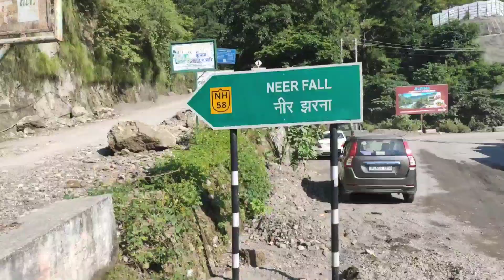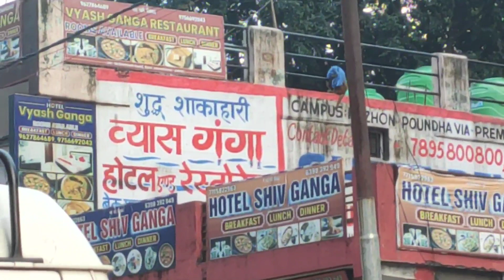पैदल यात्रा का दसवां दिन। 🙏 Ghaziabad to Kedarnath.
ghaziabad,
ghaziabad news,
ghaziabad ki rani,
ghaziabad dog news,
ghaziabad movie,
ghaziabad news today,
ghaziabad factory mein lagi aag,
ghaziabad satta king,
ghaziabad pani le chali,
ghaziabad dasna factory blast,
ghaziabad ka raja hu,
ghaziabad haruf trick today,
ghaziabad azadari,
ghaziabad airport,
ghaziabad agnikand,
ghaziabad accident,
ghaziabad aag lagi,
ghaziabad alamdar,
ghaziabad aam,
ghaziabad all song,
ghaziabad alam tera uncha rahega,
ghaziabad attack full movie hindi,
abes engineering college ghaziabad,
ajay kumar garg engineering college ghaziabad,
aaj ghaziabad mein kya aaega,
aditya world city nh 24 ghaziabad,
atul ghaziabad,
abesit college ghaziabad,
abes engineering college ghaziabad campus tour,
apex kremlin siddharth vihar ghaziabad,
ayesha public school mussoorie ghaziabad,
ats floral pathways ghaziabad,
ghaziabad blast,
ghaziabad breaking news,
ghaziabad blast news today,
ghaziabad bomb blast,
ghaziabad bus stand,
ghaziabad boiler blast,
ghaziabad bike market,
ghaziabad bullet rani,
ghaziabad b tech college,
ghaziabad bhajan,
baap ka na samjho maal zila ghaziabad,
bharat city ghaziabad,
best food in ghaziabad,
bbdit college ghaziabad,
bharat city ghaziabad flats,
bhagwati institute of technology and science ghaziabad,
buffet in ghaziabad,
bhole di baraat chali ghaziabad,
best restaurants in ghaziabad,
body ke tora ghaziabad design,
ghaziabad city,
ghaziabad car bazar second hand,
ghaziabad company mein lagi aag,
ghaziabad cartoon,
ghaziabad city tour,
ghaziabad comedy,
ghaziabad chod da raja,
ghaziabad company,
ghaziabad car bazar,
ghaziabad chole kulche,
city forest ghaziabad,
cbi training academy ghaziabad,
crossing republik ghaziabad,
chota haridwar ghaziabad,
christ university ghaziabad,
crossing republik ghaziabad flats,
cisf demo ghaziabad,
crime patrol ghaziabad triple crime full episode,
chw forge pvt ltd ghaziabad,
cisf 5th battalion ghaziabad,
ghaziabad din factory news,
ghaziabad din,
ghaziabad dj,
ghaziabad dasna news,
ghaziabad disneyland,
ghaziabad din factory,
ghaziabad dasna ki news,
ghaziabad design,
ghaziabad delhi,
ghaziabad dam,
drizzling land ghaziabad ticket price 2021,
dayan factory ghaziabad uttar pradesh,
dudheshwar nath mandir ghaziabad,
dayna factory ghaziabad,
dj sohail ghaziabad se,
dj mukul ghaziabad,
drizzling land water park in ghaziabad,
delhi ghaziabad,
dj ghaziabad,
dlf ankur vihar loni ghaziabad flats,
ghaziabad engineering college,
ghaziabad encounter,
ghaziabad episode,
ghaziabad electric bus,
ghaziabad electronic market,
ghaziabad express,
ghaziabad experiment,
ghaziabad expressway,
ghaziabad engine,
ghaziabad egg curry,
elin electronics ltd ghaziabad,
electric training centre ghaziabad,
e ashwa automotive ghaziabad,
ezstays ghaziabad,
etc ghaziabad,
exotica elegance indirapuram ghaziabad,
electric loco shed ghaziabad,
edm mall ghaziabad,
elevated road ghaziabad,
english ghaziabad,
ghaziabad faridabad,
ghaziabad film,
ghaziabad food,
ghaziabad faridabad satta,
ghaziabad factory,
ghaziabad famous street food,
ghaziabad factory mein aag,
ghaziabad food tour,
ghaziabad fire news today,
ghaziabad fire news,
faridabad ghaziabad,
film zila ghaziabad,
faridabad ghaziabad single jodi,
flat in ghaziabad,
faridabad ghaziabad satta,
faridabad ghaziabad ki khabar,
flats in vaishali ghaziabad,
flats in vasundhara ghaziabad,
furniture market in ghaziabad,
faridabad ghaziabad satta king,
ghaziabad ghaziabad,
ghaziabad game,
ghaziabad gana,
ghaziabad gali disawar,
ghaziabad ghumne ki jagah,
ghaziabad gali,
ghaziabad game today,
ghaziabad gangster,
ghaziabad ghantaghar market,
ghaziabad gobar le chali,
gori gori ghaziabad,
ghaziabad satta king ghaziabad,
ghaziabad ghaziabad song,
ghaziabad zila ghaziabad,
game ghaziabad,
ghaziabad faridabad ghaziabad,
ghaziabad ghaziabad mein,
ghaziabad ghaziabad news,
ghaziabad ghaziabad ki news,
ghaziabad ki khabar ghaziabad ki khabar,
ghaziabad haruf trick,
ghaziabad hadsa,
ghaziabad haruf,
ghaziabad house sale,
ghaziabad hum tera uncha rahega,
ghaziabad haruf today,
ghaziabad hotel,
ghaziabad hisar,
ghaziabad history,
ghaziabad hamesha rahe abad,
hindon airport ghaziabad video,
hrit college ghaziabad,